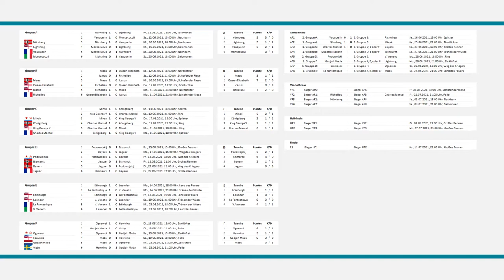Charles Mantel - Bayern | World of Warships - European Championship 2021 (WoWs EM / EC)